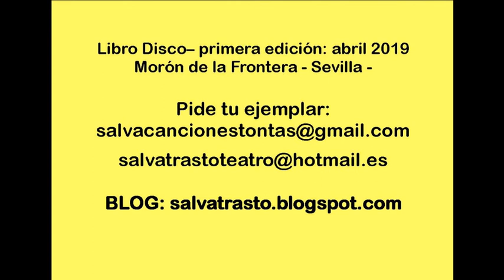1 Orquesta del fondo del mar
Audio de la Canción Tonta incluida en el Libro Disco "Canciones Tontas y Cuentos para un momento". A ritmo de las olas, con la voz luminosa invitada de Laura Zamudio y la Banda Papas Fritas. Grabado en Morón de la Frontera, Sevilla, en abril de 2019.